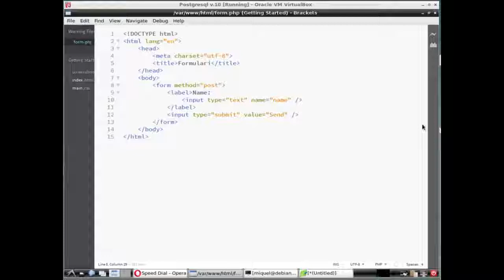HTML 5 - How action form atribute works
The video explains, using an example, how the "action" attribute works. First, the same page where the form is defined is used for data processing. It's the default behavior if action attribute is not specified. Later, the form data is processed using a new page "process.php".

In the video, we're editing the document from the server. The normal procedure is to use a client and load the file to the server using an FTP client application.

Server script language: PHP version 7.0
Editor: Brackets

O.S.: Linux Debian Version 9 (Stretch)
Web server: Apache Version 2.4.25